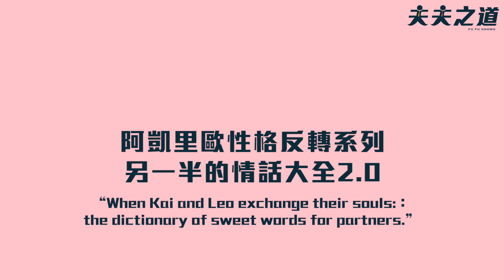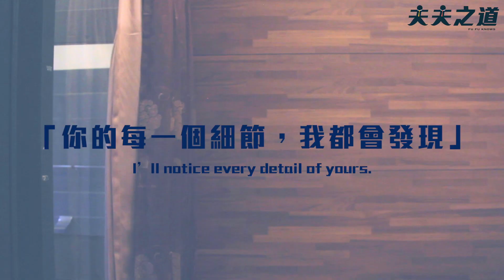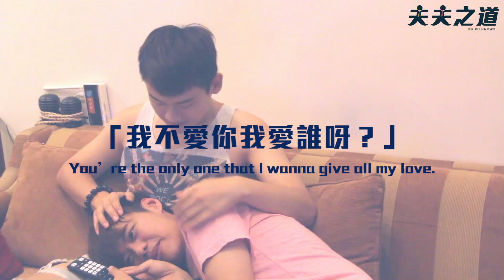當BL中的攻守交換， 伴侶的情話你聽過哪些？The dictionary of sweet words for partners.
期待已久攻守交換，但不是應該很唯美很反轉嗎...那為什麼我們的攻守交換會變這樣...（里歐）

😍夫夫私生活IG這裡看
快來追蹤夫夫之道的IG➡fufuknows
Leo➡heyitsleo_kai
阿凱➡eyo_wang